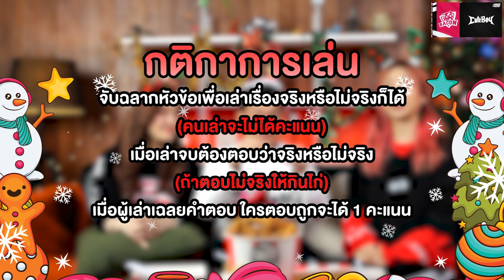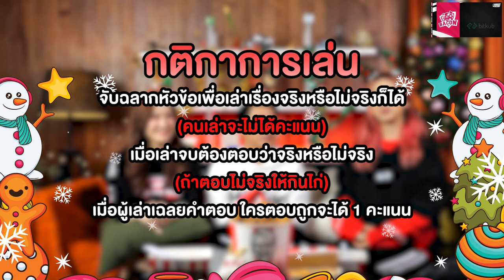HBX พูดเรื่องจริงจนบ้านเกือบแตกในวันคริสต์มาส หมูติดFUN EP.5 Truth or Eat (จริงหรือกิน)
หมูติดFUN วันนี้!!! เราจะมาพาทุกคนมาฟังเรื่องเล่าจากปากของ Willcomeback HBX และ CareBear บอกเลยว่าไม่เคยเปิดเผยที่ไหนมาก่อน ทั้งฮาทั้งเสี่ยงจนหลุดพูดเรื่องไม่เป็นเรื่องจนบ้านเกือบแตก จะสนุกขนาดไหนและใครจะบ้านเกือบแตกไปชมพร้อมๆกันเลย

คำถามคือ (ใครคือคนที่เล่าเรื่องได้น่าเชื่อที่สุด เพราะอะไร)

ยืนยันคำตอบของคุณได้ที่นี่

พร้อมให้เป็นเจ้าของแล้ว  Nice to eat you collection
ซื้อก่อนเชียร์ก่อน